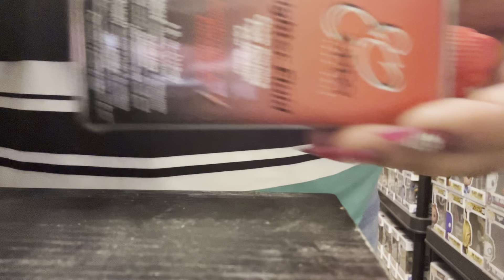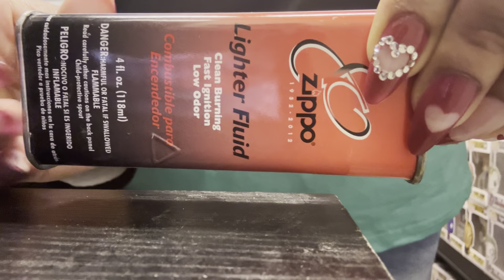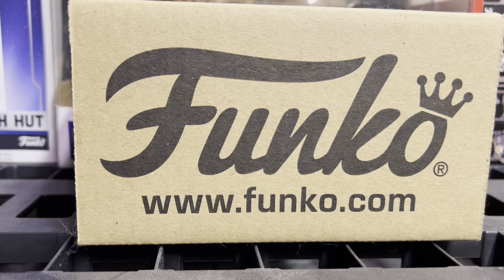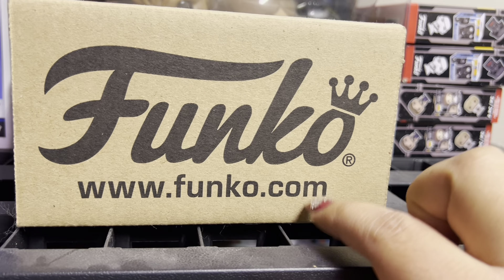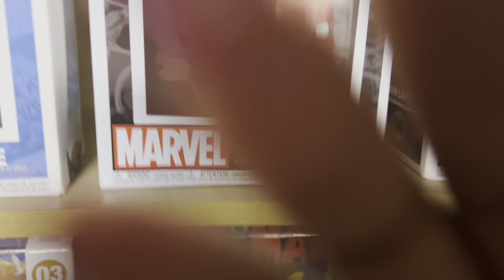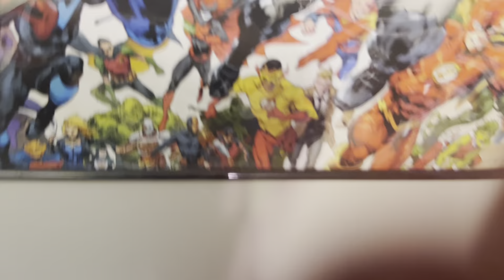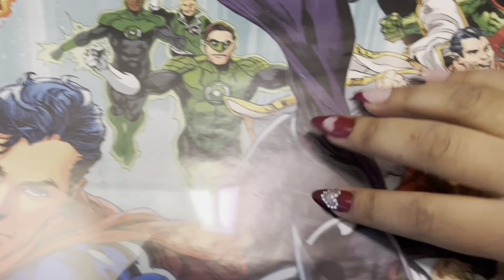ASMR tapping/scratching on random tingly objects!